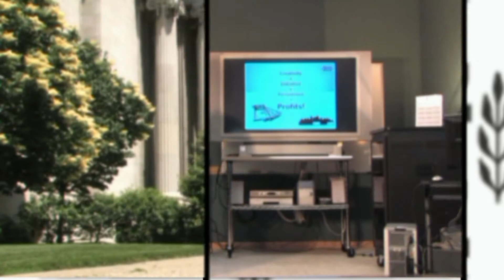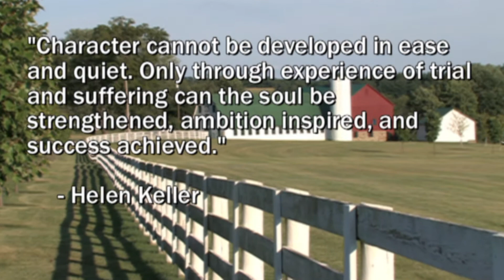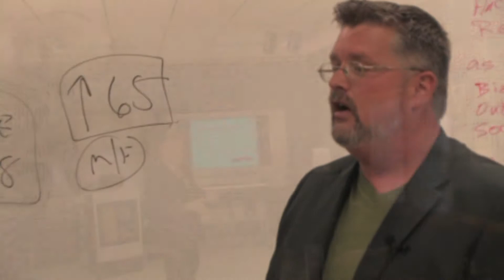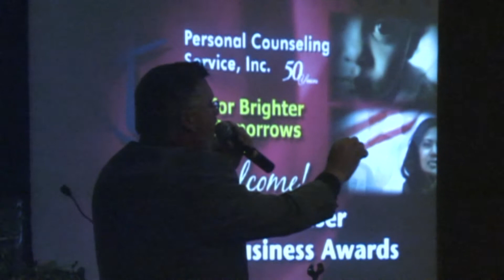Lincoln Crum - Auctioneer/Real Estate Broker/Motivational Speaker/Entrepreneur